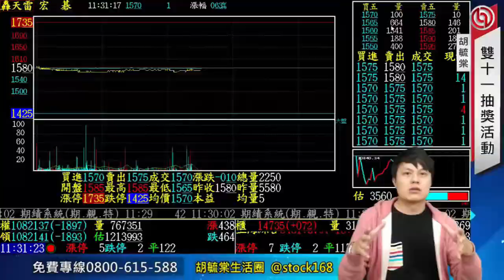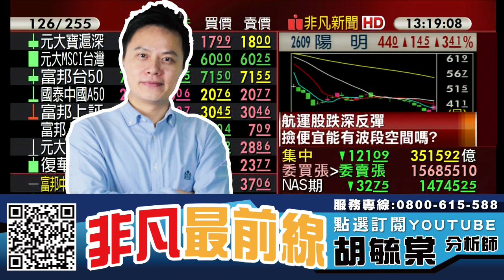AI股又翻車! 好好的反彈又破局了嗎? 20230818 看過請點讚！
【節目重點個股】 : 緯創(3231)、廣達(2382)、鼎天(3306)、金寶(2312)、金像電(2368)、健鼎(3044)、博智(8155)、辛耘(3583)、一詮(2486)

0:00 節目時間
0:15 大盤分析
1:40 緯創(3231)
2:05 廣達(2382)
2:41 鼎天(3306)
3:00 金寶(2312)
3:36 金像電(2368)
3:52 健鼎(3044)
4:06 博智(8155)
5:07 辛耘(3583)
5:30 一詮(2486)